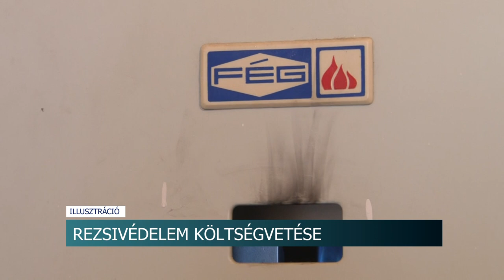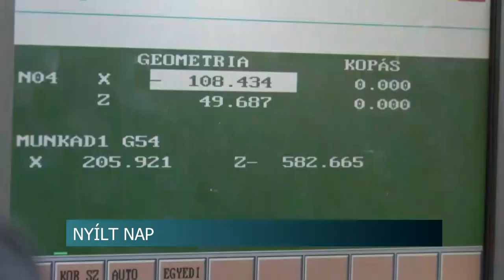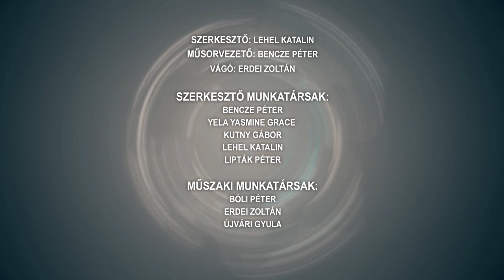Híradó - Tolnatáj TV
Szerencsés vagy szerencsétlen nap a péntek 13?
Tűzifával segítik a rászorulókat
Nyílt nap a szekszárdi Adyban - közel 20 szakma közül választhatnak a jelentkezők
Aktívak a dombóváriak - 2023-ban is számos programmal készülnek a civil szervezetek